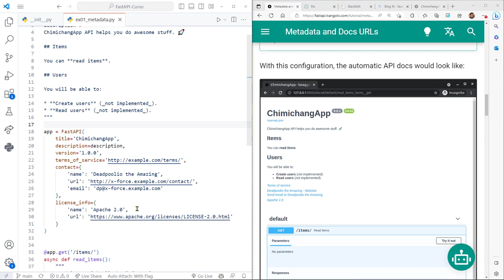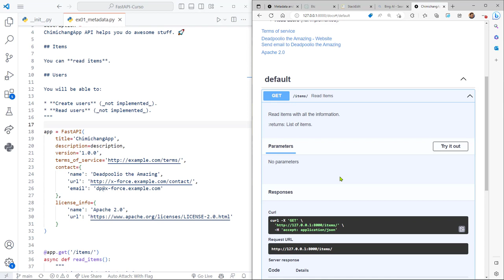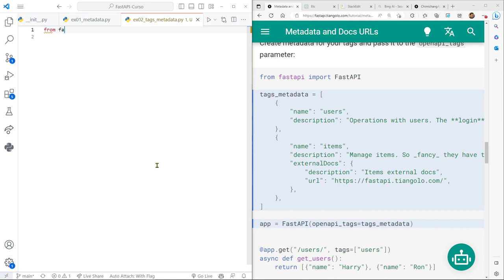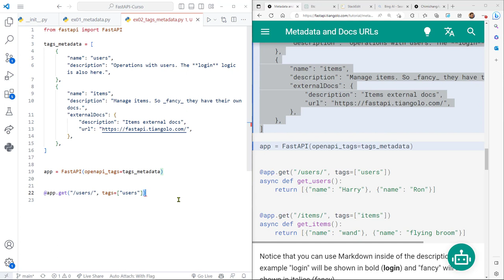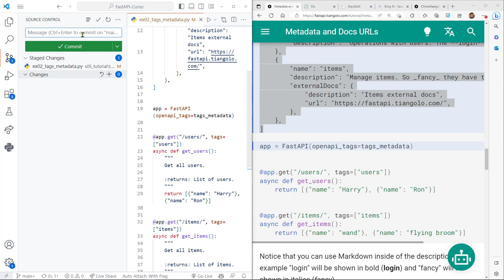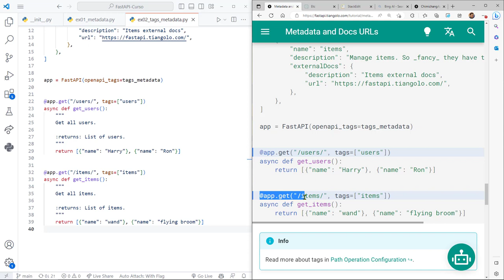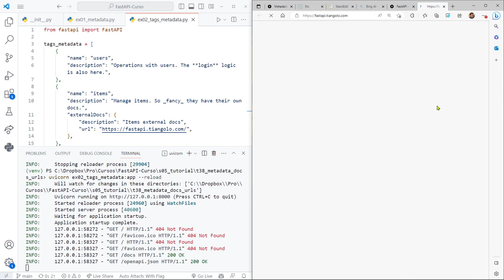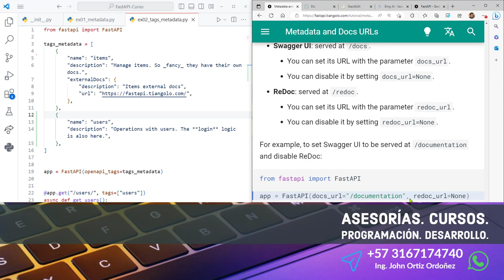FastAPI Curso: 198 Metadatos Etiquetas Facilitan la Agrupación y Descripción de Operaciones de Ruta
FastAPI Curso: 198 Metadatos para Etiquetas que Facilitan la Agrupación y Descripción de Operaciones de Ruta.